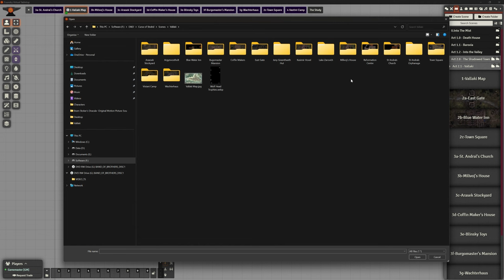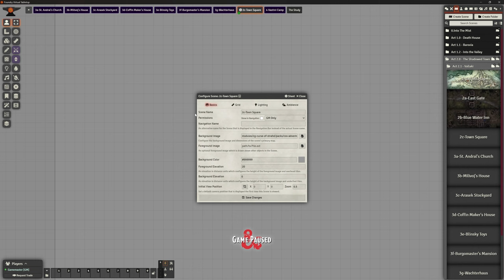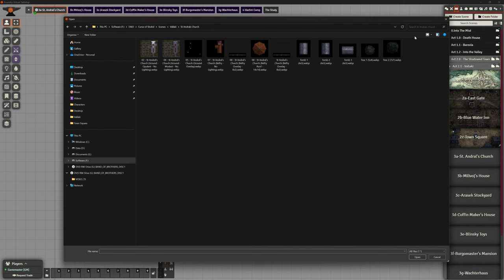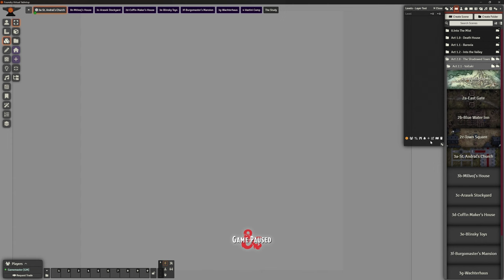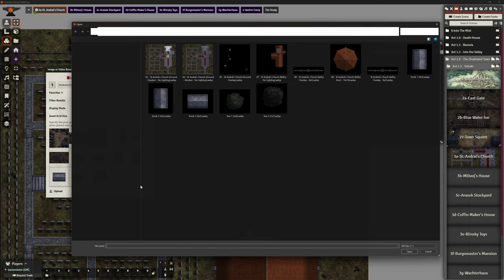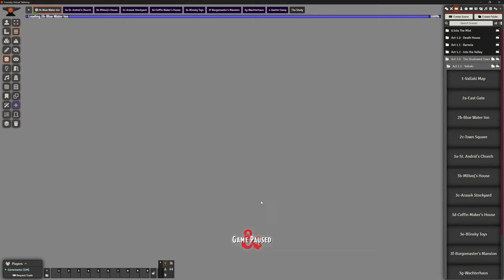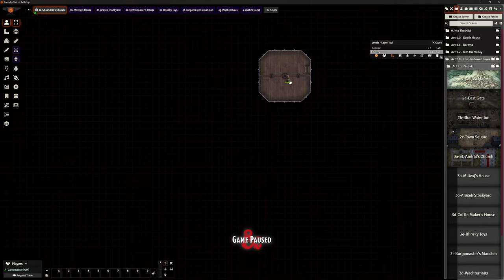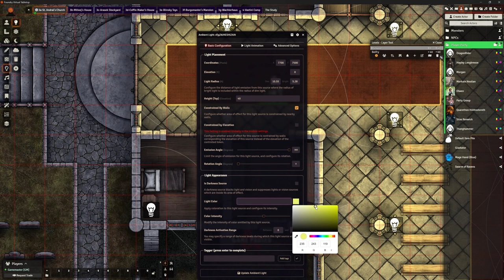Foundry VTT - V12 - Curse of Strahd: Vallaki Part 2